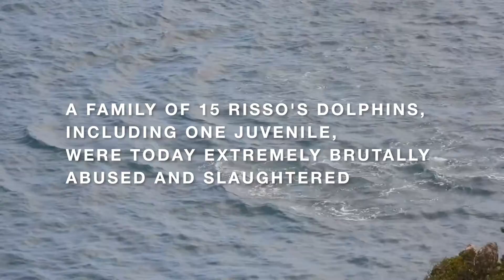Taiji Japan 15 Rissos Dolphins Killed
Taiji Japan, Oct. 04, 2022: Family of 15 Risso's Dolphins Killed

Angetrieben und finanziert wird diese Jagd durch den Verkauf von entführten  Delfinkinder an Delfinarien. Praktisch alle Delfine in Delfinarien weltweit wurden in Taiji entführt.  Sie sollten keine Tickets für Delfinshows oder Schwimmen mit gefangenen Delfinen kaufen, dies ist die beste Prävention, das Massenschlachten und Entführen von Delfinen in Taiji zu stoppen. Delfine und Wale werden in den Färöer Inseln, Island, Norwegen und Japan wegen und von der Fischereiindustrie getötet, weil sie als Konkurrenz für Kleinfische wie Makrele und Sardine betrachtet werden. Das meiste Fleisch der getöteten Delfine und Wale wird in Düngeranlagen oder im Meer entsorgt. Delfinfleisch und das Fleisch der Wale ist stark mit über  200 Umweltgiften belastet, daher ist dessen Verzehr höchst Gesundheitsbedenklich. Die Nachfrage nach Wal- und Delfinfleisch ist zu gering, dass die Jagd lohnt, darum werden Walfänger und Delfinschlächter in Japan und Norwegen mit grossen Subventionen finanziell unterstützt.

Filmed by Kunito Seko
Editing and Soundtrack composed: Albert (Albi) Deak